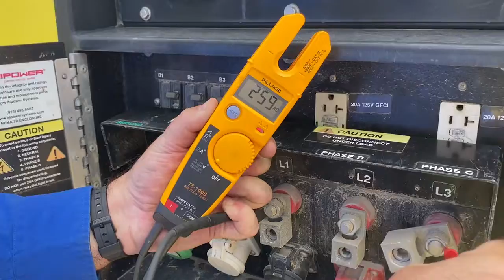July 13, 2022